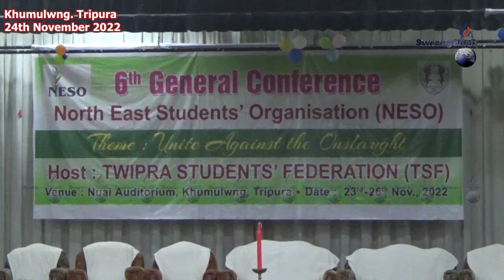II 6th General Conference (NESO) II Nuai Auditorium II Khumulwng II